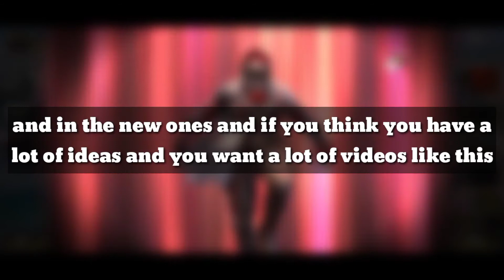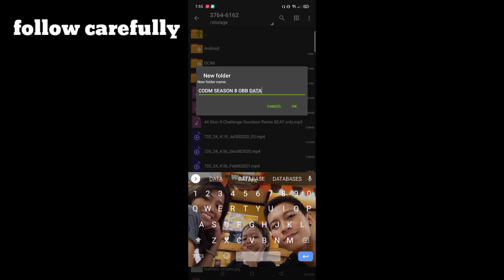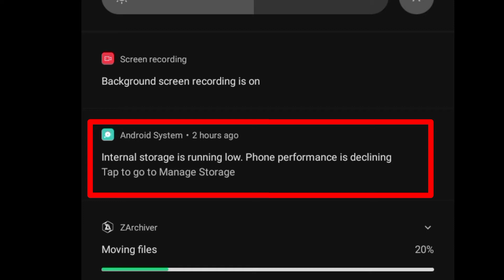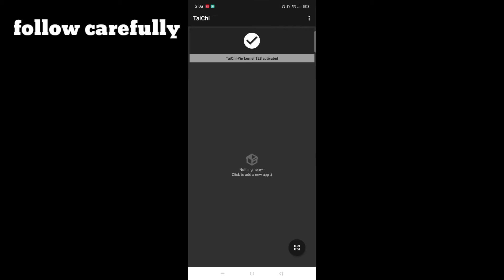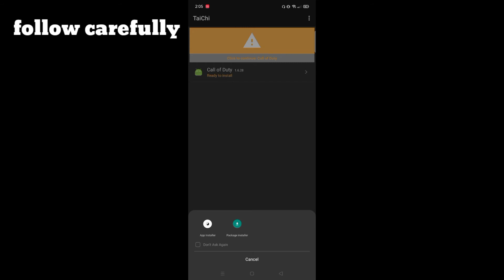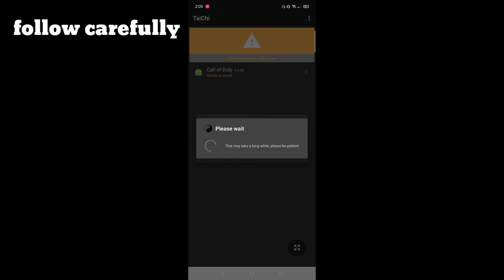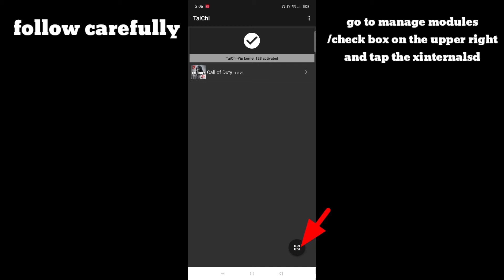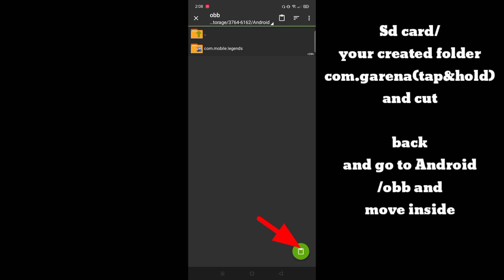NEW‼️ Call Of Duty Season 8 : Obb And Data To Sd Card (No Apk Needed) 2021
in this video i will teach how to put obb and data files on sd card without needing Cod mobile apk.32bit

REMINDERS:
it doesn't work on other phones so be patient if it doesn't work on you. don't be mad at me because I'm just doing what I can help you with 😔🙏😊

Mga Kapwa Lehitimo ❤️

OUR CHANNEL IS ALL IN ONE CONTENT
Vlogging,Music,Gaming&Tutorial